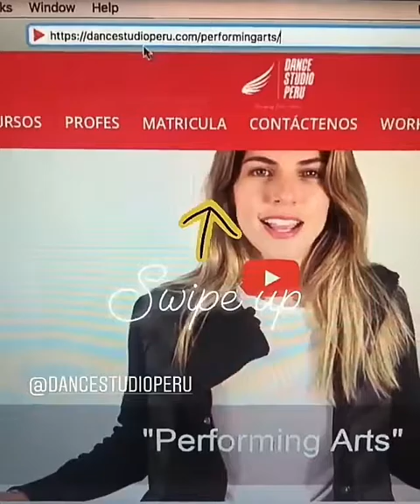Stephanie Cayo hablando de Performing Arts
StephanieCayo vía instastories by @unlunar
17.12.18 Video 🎥
Hablando del programa PerformingArts de dancestudioperu